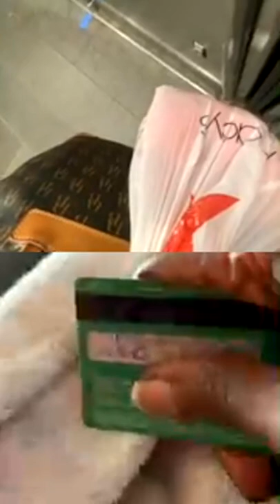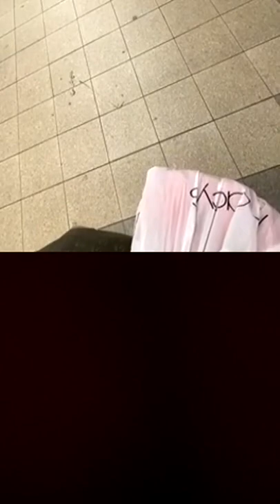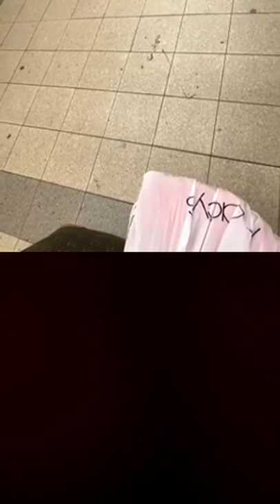DAWN VS CHIN